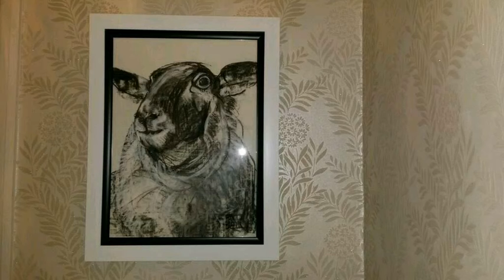Bedroom sheep by Pat Bell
Paintings by artist